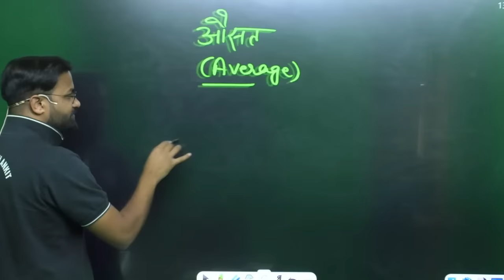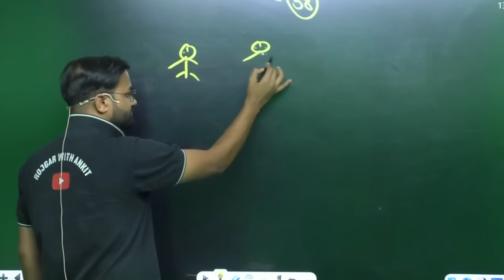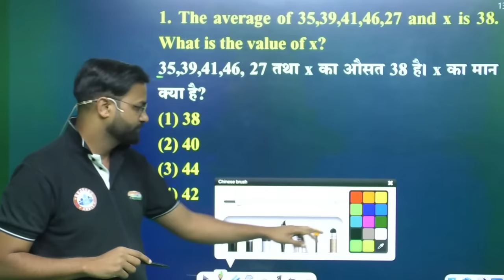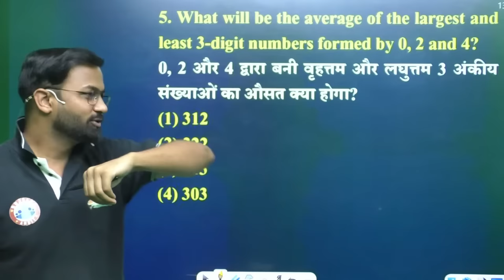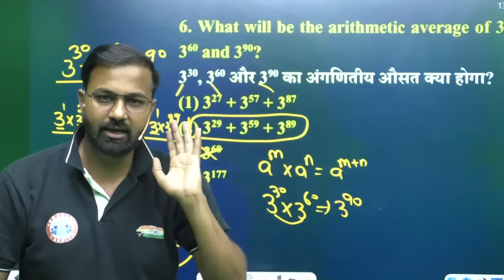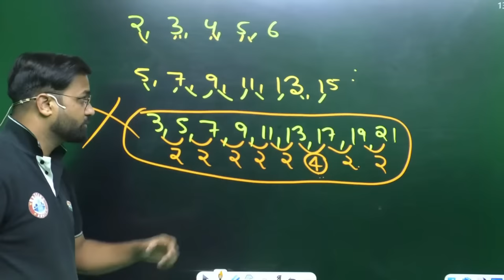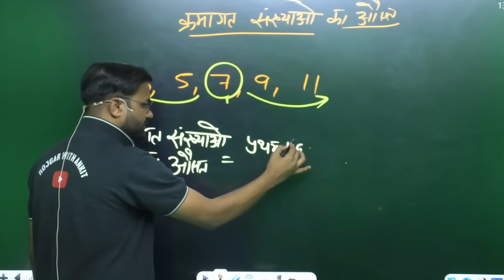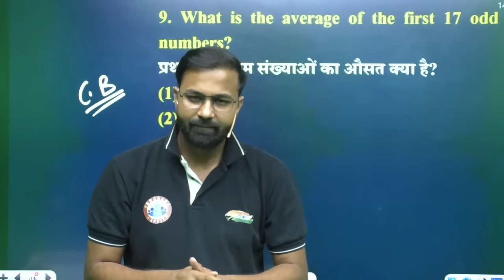Average Maths Tricks | औसत | SSC GD Maths #21 | SSC GD Exam 2022 | Maths By Deepak Sir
Helpline number :-
➤आप हमें व्हाट्सएप भी कर सकते हैं।